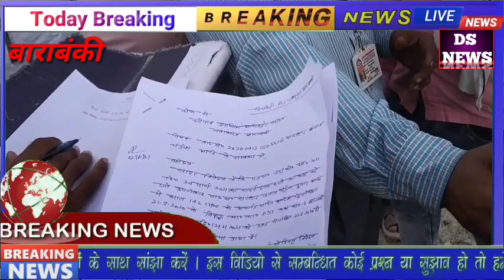धारा 146,145 अनुपालन में आई टीम ने बिना आदेश कराया कब्जा